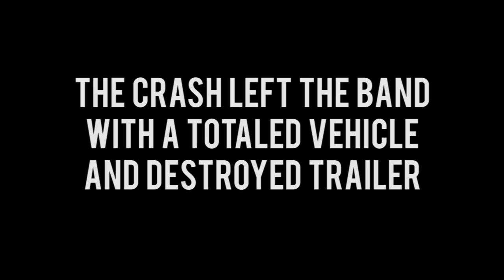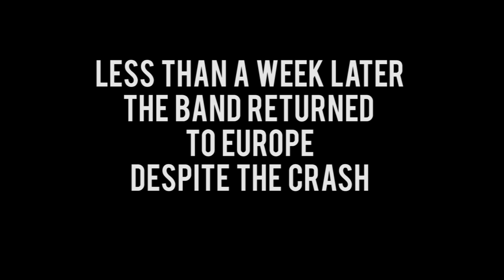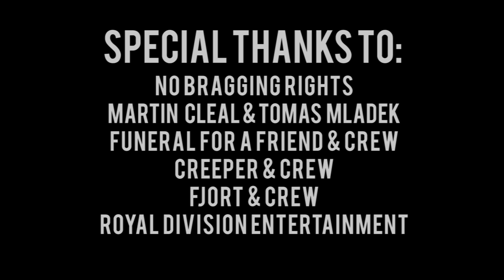No Bragging Rights "Damage / Recover" a mini - documentary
Hunter Delaney - HeadxDown Films